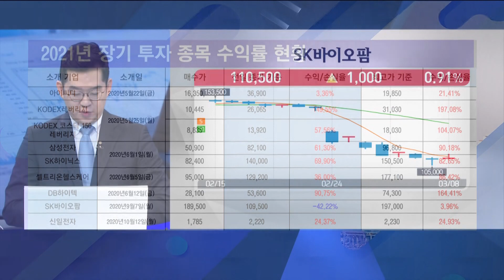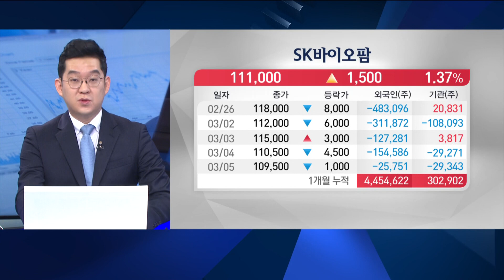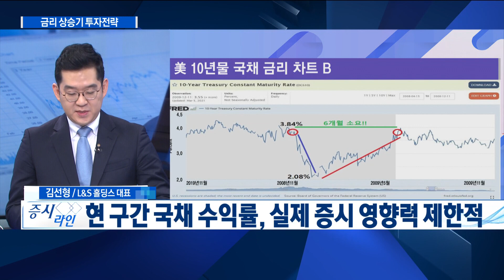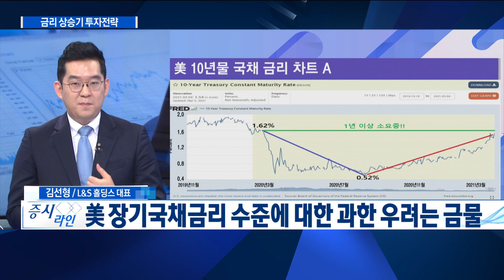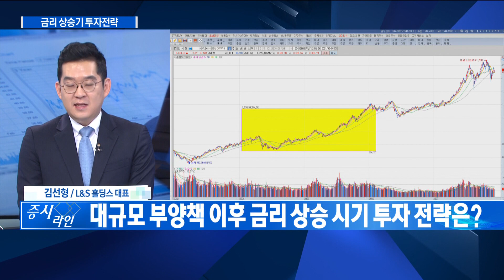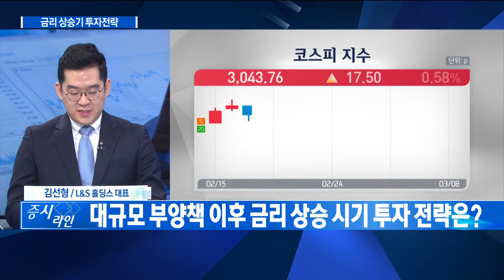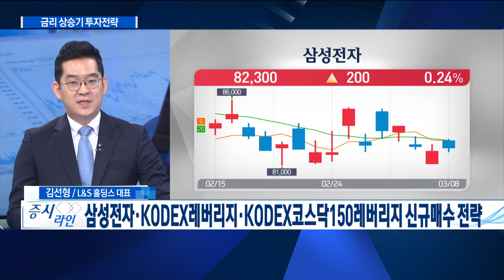‘美 장기국채 금리 불안감?’ 실제 증시 영향력 제한적 / 한국경제TV / 증시라인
진행 : 정윤성 앵커
출연 : 김선형 L&S 홀딩스 대표
방송일 : 2021년 3월 8일

- 2021년 장기 투자 종목 수익률 현황

- ‘美 장기국채 금리 불안감?’ 역사가 말해주는 현 구간 전략

- 미 10년물 국채 금리 차트 A

- 현 구간 국채 수익률, 실제 증시 영향력 제한적

- 미 10년물 국채 금리 차트 B

- 美 장기국채금리 수준에 대한 과한 우려는 금물

- 대규모 부양책 이후 금리 상승 시기 투자 전략은?

- “상반기의 변동성을 버티고 이후의 상승장을 즐기자”

- 삼성전자·KODEX레버리지·KODEX코스닥150레버리지 신규매수 전략

증시라인(연출:이계우,강승범 작가:은빛나)은 매주 월요일~금요일 오전 9시 50분부터 10시 40분까지 생방송으로 진행되며 한국경제TV 홈페이지, 케이블TV, 스카이라이프, IPTV(KT 올레TV:180번 SK 브로드밴드:151번 LG U플러스:162번), 유튜브 한국경제TV 채널 을 통해 실시간으로 시청하실 수 있습니다.